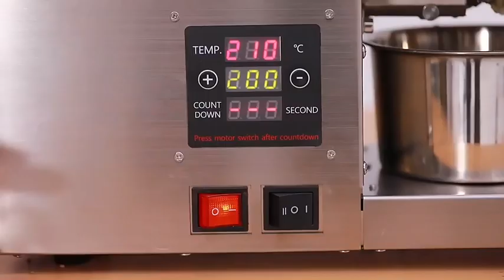Lewin mini oil press machine